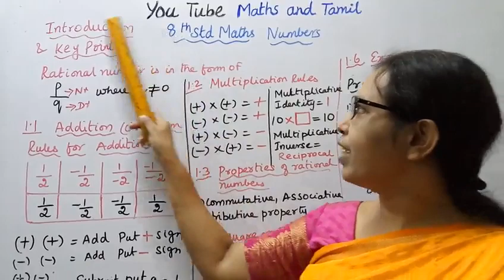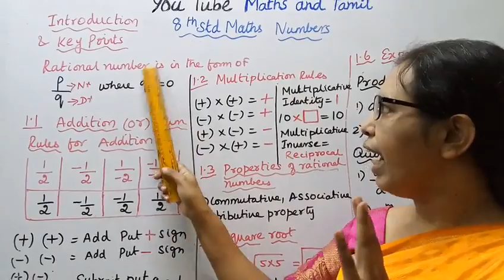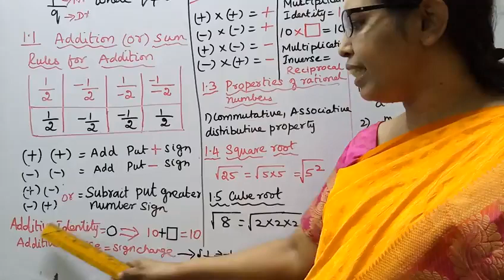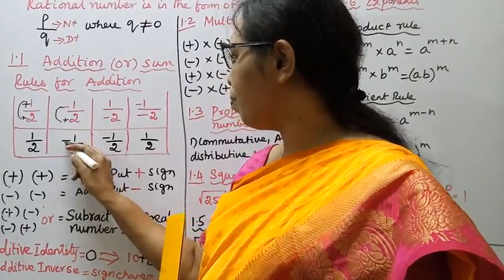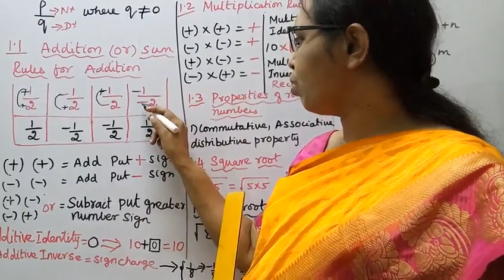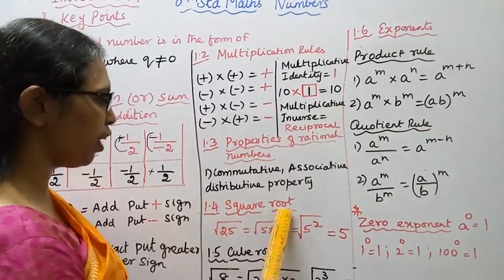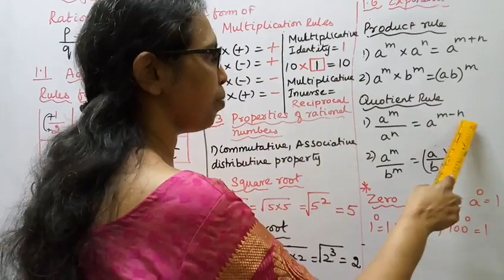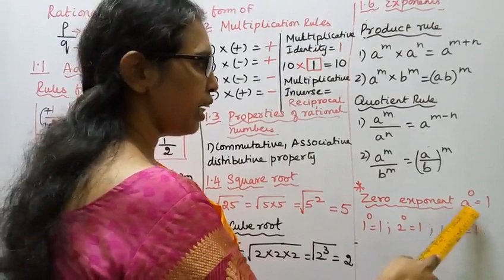T.N.8th Std Maths Numbers Introduction & Key Points|chapter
Dear Students,